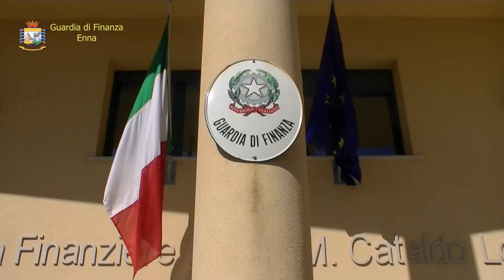20200711 EN NEW PARK